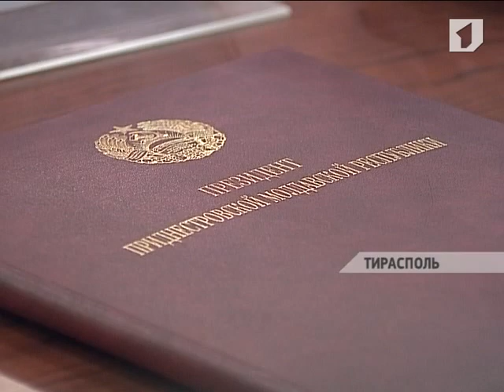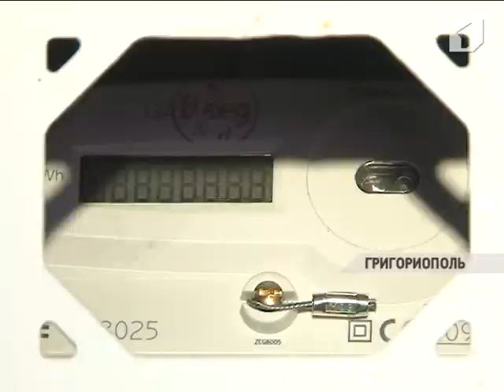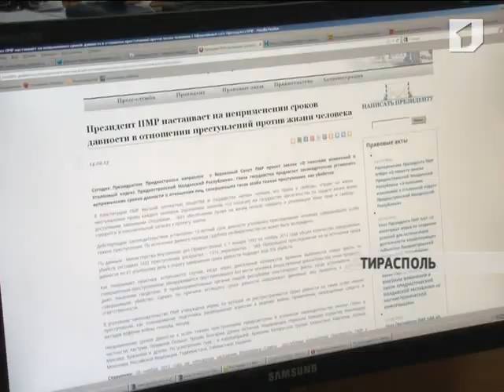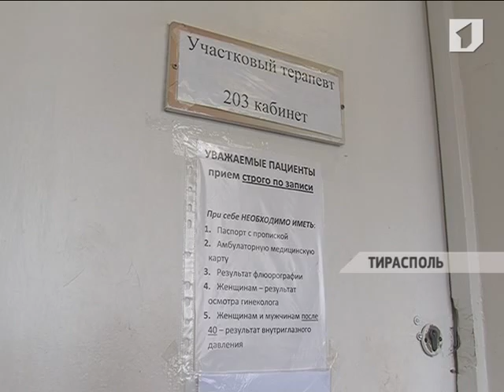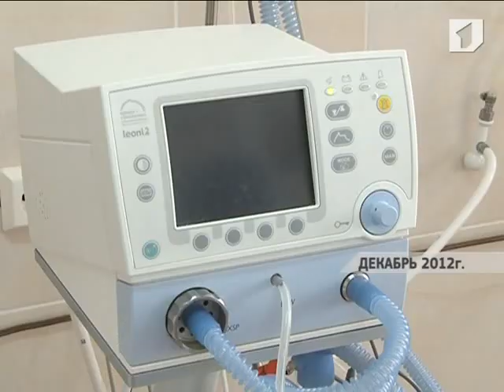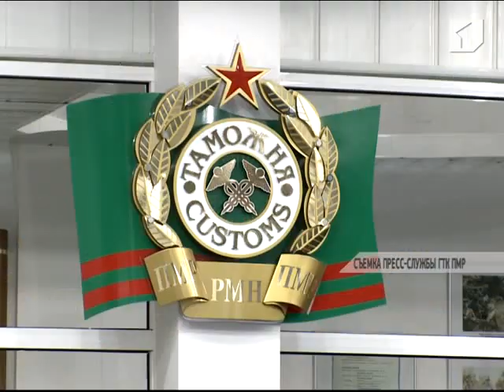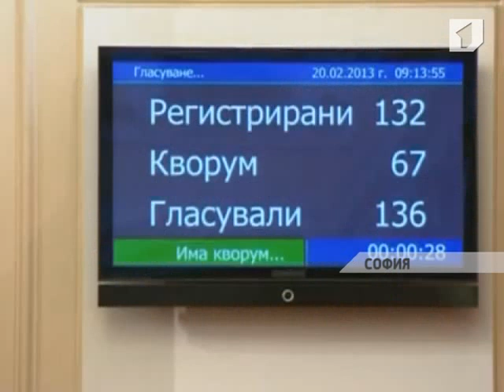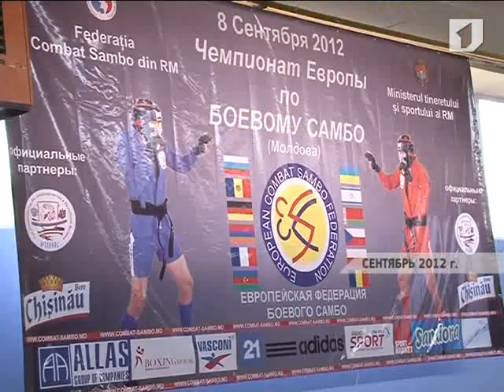Программа "Вовремя" 21/02/13